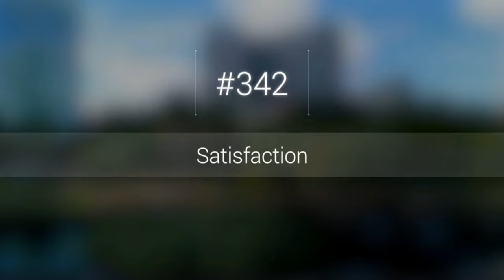Satisfaction - Center Stage Performing Arts Studio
Teen Jazz Production
Center Stage Performing Arts Studio
The Dance Awards Orlando 2022